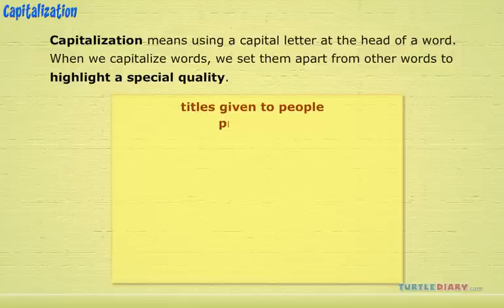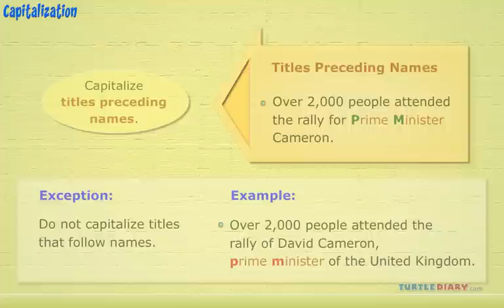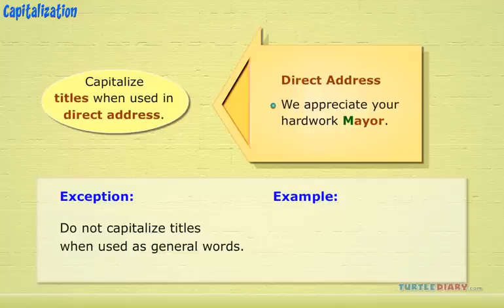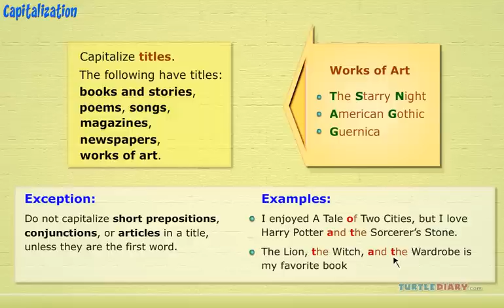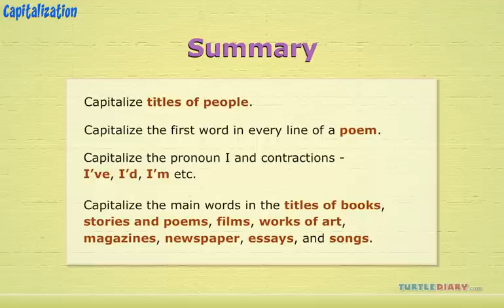How to Capitalize Titles of Books, Stories, People & More! *COOL* Grammar for Kids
How Do You Capitalize Letters In Titles? In this educational video for kids, you will learn the rules of capitalizing letters in titles of people, books, stories, poems, songs, essays, magazines, newspapers, and works of art!